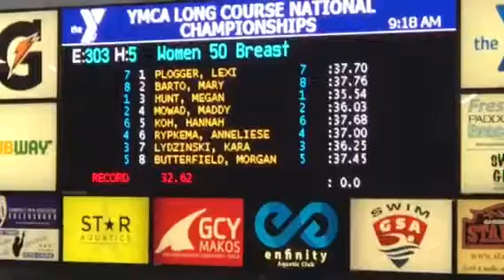YCSC Mudcats - Anneliese Rypkema 50 Breast Prelims - Lane 6 (pink suit/silver cap)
Best Time!!! Way to Race Anneliese :)